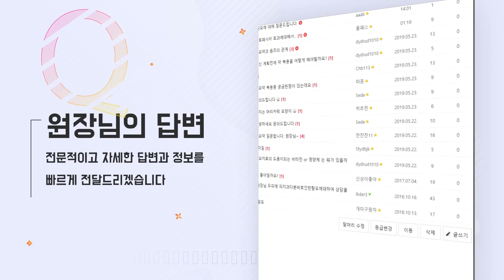가족력이 전혀 없어도 탈모 가능성 있다고요?! - 뉴헤어 I 탈모치료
우리 집에는 탈모 있는 사람이 없는 것 같은데...
가족력이 없어도 탈모 일수 있다고요!?